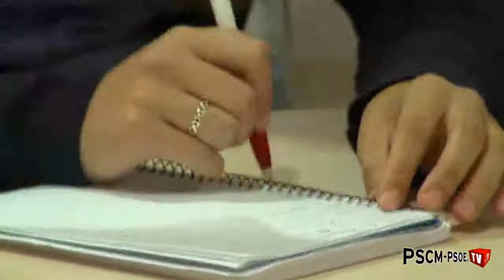Caballero:"El PSOE inicia una campaña explicativa sobre los presupuestos de la Junta y del Estado"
El PSOE de Castilla-La Mancha ha iniciado una campaña explicativa por toda la Región con el objetivo de dar a conocer las políticas contempladas tanto en los presupuestos de la Junta como en los del Estado para 2010. Así lo anunció hoy el secretario de Organización socialista, José Manuel Caballero.

Indicó que esta campaña, cuyo lema es C-LM: reactivamos la economía, garantizamos el bienestar, se va a desarrollar durante las próximas semanas a través de cerca de 200 actos informativos y encuentros.

El objetivo de la campaña, argumentó Caballero, es que a pesar del momento de dificultad por el que está atravesando el país, demostrar a los ciudadanos que los socialistas tenemos soluciones y respuestas.

Por lo que respecta a los Presupuestos de la Junta, el secretario de Organización recordó que el Gobierno regional va a invertir 9.616 millones de euros que irán dirigidos a reactivar la economía y garantizar el bienestar. Destacó que son unos presupuestos pactados con los agentes sociales, ya que en los mismos están contempladas las medidas del Pacto por C-LM. Otro de los valores que resaltó es su carácter social, ya que 2 de cada 3 euros se dedicarán a Sanidad, Bienestar Social y Educación.

También destacó que el Gobierno de C-LM no va a subir los impuestos y va a mantener todas las deducciones y beneficios fiscales, por lo que los castellano-manchegos se van a ahorrar alrededor de 190 millones de euros.

Además, aclaró que a los 9.616 millones que va a invertir la Junta en la región hay que sumar los 1.311 millones de euros que el Estado, a través de sus presupuestos generales, contempla para nuestra comunidad autónoma.

Tapar problemas de corrupción

Y es que Caballero recalcó que mientras el Gobierno de C-LM presenta su propuesta de Presupuestos y negocia con el Gobierno de España, el PP se dedica, por una parte, a desacreditar a la policía, a los jueces y a las instituciones del Estado, y por otra, a intentar desviar la atención con asuntos como Caja Castilla-La Mancha, para así esconder sus problemas de corrupción.

Caballero lamentó profundamente las declaraciones realizadas por la secretaria general del PP, María Dolores de Cospedal, en las que indicaba que prefería que apareciera en las portadas de los medios de comunicación la polémica en relación con la Caja de Castilla-La Mancha antes que la de Caja Madrid. Esta actitud demuestra, en opinión de Caballero, que no tiene talla política para liderar un proyecto alternativo en esta región.

Considera que esta forma mezquina de actuar de Cospedal solo se puede entender desde un intento de desviar la atención ante las constantes noticias que aparecen en torno al caso Gürtel.

En este sentido, Caballero señaló los hechos están demostrando que, a pesar de lo que diga Cospedal, esta trama campaba a sus anchas por Castilla-La Mancha de la mano del PP. El Bigotes y sus chicos, Correa y su gente campaban por nuestra comunidad y ahí están las hemerotecas, videotecas y fototecas que demuestran que esto era así, señaló.

Recordó que además de los casos ya conocidos de Cospedal, cuando era consejera de Transportes de Madrid, y de las relaciones mantenidas por esta trama tanto en Ciudad Real como en Toledo, ayer mismo se conoció uno nuevo en Guadalajara: la celebración del 25 aniversario de Nuevas Generaciones en la capital alcarreña.

Tablas de Daimiel y PEAG

En otro orden de cosas, el secretario de organización del PSCM-PSOE, ante preguntas de los medios sobre la situación que padecen las Tablas de Daimiel, quiso recordar que la colaboración del Gobierno regional es al máximo nivel, pues siempre hemos estado preocupados, a través de debates, propuestas y peticiones al Gobierno de España.

Caballero destacó que, a través del PEAG, estamos impulsando una solución definitiva y no de un simple parche, a la situación que vive el humedal manchego. Y lamentó que el PP se opusiera, hace alrededor de un año, a una iniciativa que presentó el Grupo Socialista en el Senado que contemplaba diferentes actuaciones para mejorar la situación de Las Tablas. Entre éstas, se contemplaba una aportación de agua desde el trasvase Tajo-Segura, como el que se está estudiando actualmente.

Estatuto de Autonomía

Por otro lado, a preguntas de los periodistas sobre la situación del Estatuto de Autonomía, Caballero aclaró que la pelota está en el tejado del PP y que desde el PSOE hay disposición por buscar una salida, para que dispongamos de agua en más cantidad y calidad para atender nuestras necesidades presentes y futuras. Concluyó que el Estatuto no avanza porque el PP y Cospedal no tienen capacidad ni fuerza para que avance en el seno de su partido, refiriéndose a las presiones que tanto desde el PP de Valencia como el de Murcia están realizando para que no siga adelante.